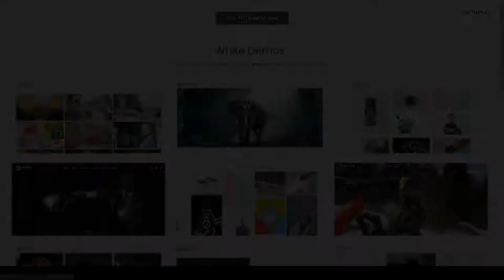Kassia - Photography WordPress Theme useful responsive Mio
Columns 1

 Layout Responsive

 Tags agency, business, clean, corporate, creative, freelancer, gallery, modern, photography, portfolio, portfolio theme, responsive, showcase, simple, useful